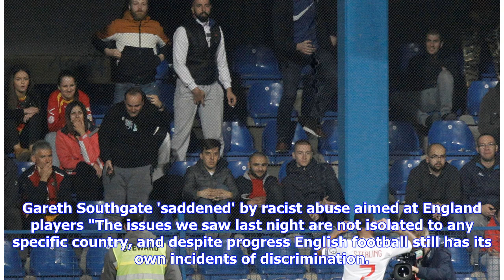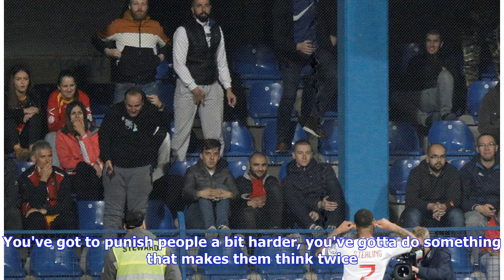FA slam ‘abhorrent’ racist chanting by Montenegro fans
The Football Association has welcomed Uefa's investigation into the "abhorrent" racist chants heard during England's Euro 2020 qualifier away to Montenegro on Monday night, and say sanctions and education are needed to kick such incidents out of football. European football's governing body announced on Tuesday morning that Montenegro have been charged with five offences, including racist behaviour, after England's black players were targeted by racial abuse in the 5-1 win in Podgorica. England m...